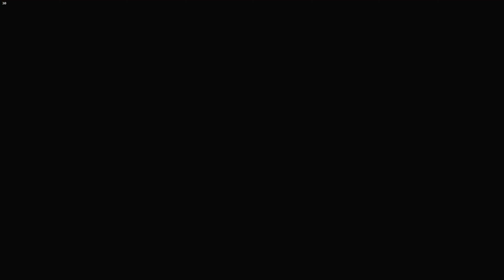FAR CRY 6 Gameplay Deutsch #024 - Gehe zum Hotel Villa Judia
Willkommen auf Yara
Erlebe, wie es ist, als moderner Guerilla improvisieren zu müssen, um Yaras Diktator und seinen Sohn zu stürzen und dein Land zu befreien.

VERTRAUT EUREM ANFÜHRER
Als die Oberhäupter von Yara werden wir, mein Sohn Diego und ich, diesem Land zu seinem früheren Glanz zurückverhelfen
NEHMT EUCH VOR DIESEM DIKTATOR IN ACHT
Antón würde sogar seine eigenen Leute opfern, um sich sein Paradies zu erschaffen. TRAUT IHM NICHT.

GUERILLAKÄMPFER TERRORISIEREN DIE HAUPTSTADT
Dani Rojas und seine Guerilla-Bande verraten unser großartiges Land.
GUERILLA-KÄMPFER VERTEIDIGEN DIE FREIHEIT
Wir kämpfen dafür, unser Land von der Unterdrückung eines skrupellosen Tyrannen zu befreien.

WILLKOMMEN AUF YARA, DEM JUWEL DER KARIBIK
Vor vielen, vielen Jahren, als ich noch ein kleiner Junge war, war Yara ein wohlhabendes Paradies und unter meiner Herrschaft wird es das wieder werden.

WILLKOMMEN AUF YARA, EINER INSEL, AUF DER DIE ZEIT STEHENGEBLIEBEN IST

Antóns große Vision eines Paradieses ist überholt und gilt nur für ihn, nicht für uns. Wir werden für unser eigenes Paradies kämpfen.

„Bist du böse? Bist du ein Monster?“, fragt der skrupellose Diktator seinen Sohn, während sie auf die Demonstranten blicken, die auf der Straße nach einer Revolution verlangen. Antón Castillo kam mit dem Versprechen an die Macht, dem einst wohlhabenden Land Yara zu seinem früheren Glanz zurück zu verhelfen und ist fest entschlossen, seine Vision eines Paradieses umzusetzen. Koste es, was es wolle. Mit seinem 13-jährigen Sohn Diego an seiner Seite hält Antón die Zukunft Yaras fest in seiner Hand.

Yara, im Herzen der Karibik gelegen, ist ein tropisches Paradies, in dem die Zeit stehen geblieben zu sein scheint. Nach Jahrzehnten wirtschaftlicher Sanktionen ist das Land heruntergekommen, verarmt und geteilt. Während einige Yaraner Antón blindlings folgen, werden andere für seine Vision eines Paradieses unterjocht. Als die Brutalität seiner Herrschaft einen neuen Höhepunkt erreicht, kocht die Wut über und im ganzen Land entzünden sich die Feuer des Widerstands.

In Far Cry® 6 tauchen die Spieler in die chaotische Welt einer von Adrenalin getriebenen, modernen Guerilla-Revolution ein. Sie spielen Dani Rojas. Dani wurde auf Yara geboren und von dem Chaos der Ereignisse mitgerissen. Die Spieler legen sich in intensiven Kämpfen im dichten Dschungel und dichtbesiedelten Städten mit Antóns Regime an. In diesem Kampf muss das benutzt werden, was sich finden lässt, Improvisation ist hier gefragt. Spieler erhalten ein Arsenal von einzigartigen und neuen Waffen, Fahrzeugen und tierischen Gefährten (den sogenannten Amigos), um die Revolutionäre zu vereinen, die das tyrannische Regime dem Erdboden gleichmachen sollen.